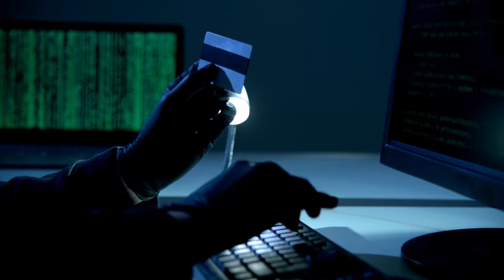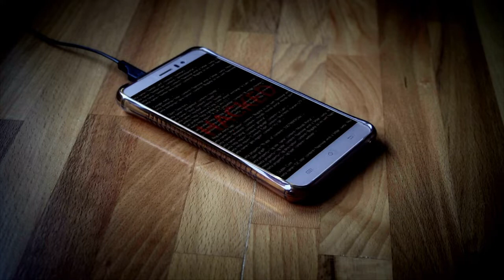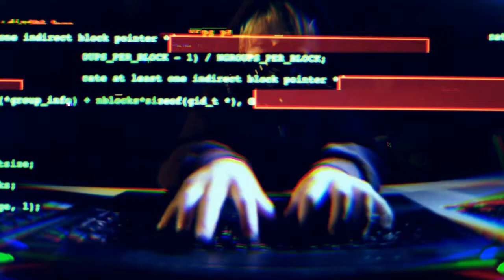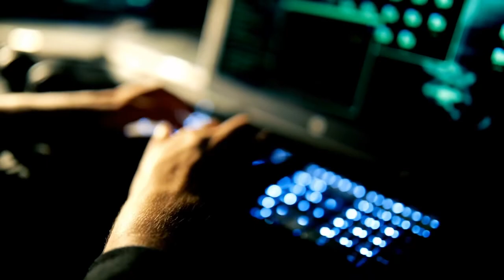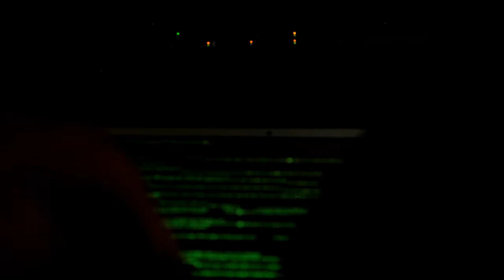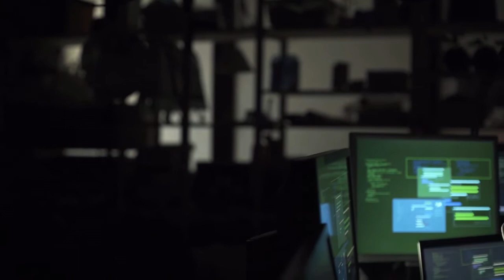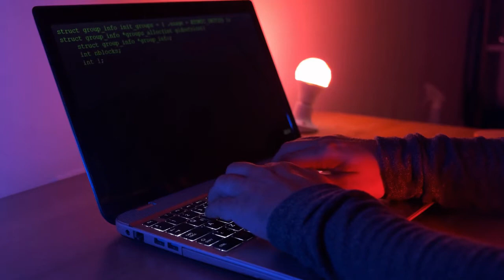creepypasta - "A DEEP WEB Search Reveals a Nightmare of Depravity and Death" - reddit stories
More Dr. Creepen ...

Background music by Dr. Creepen (freely available for use by other Creepypasta / No Sleep narrators):
Dr. Creepen's Vault